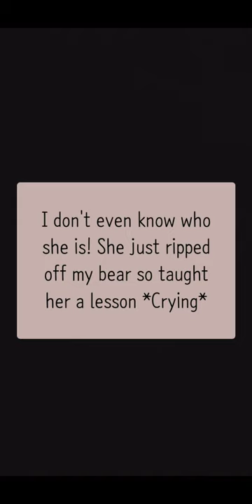Mitsuya Takashi as your boyfriend [Mitsuya×Y/N] (Audio edit